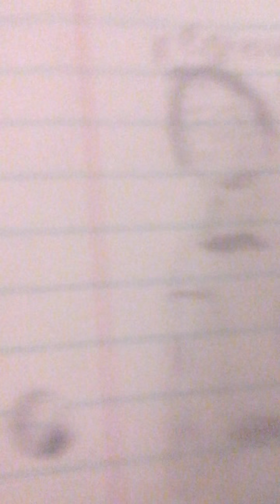My anime art book (drawings may not be so good to u but I think they are awesome)leave a 💝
This is my art book I created full of anime drawings hope you like them